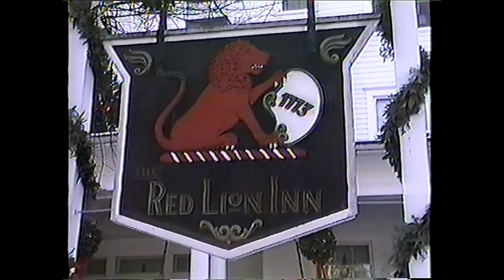At The Red Lion Inn With Santa (Senator Fitzpatrick) 1986